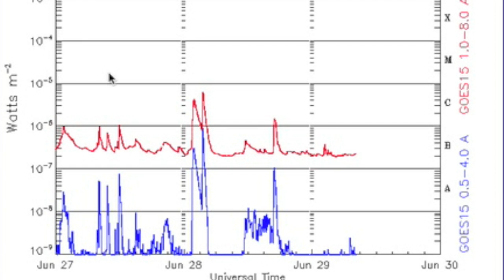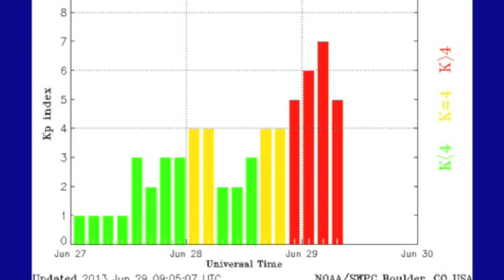3MIN News June 29, 2013: Kp7 Magnetic Storm... and more to come